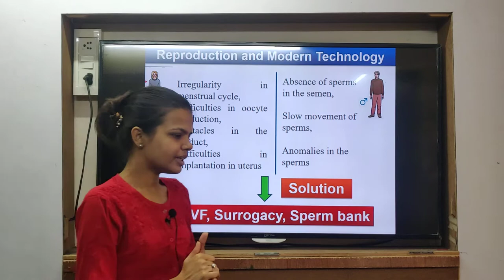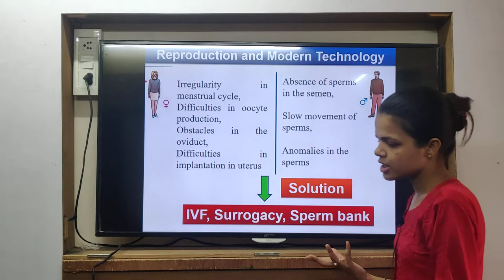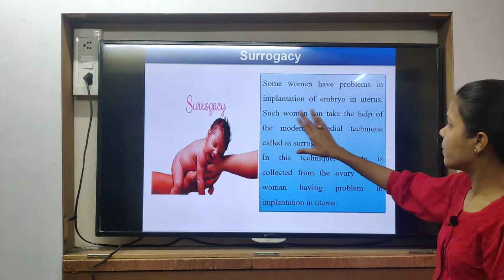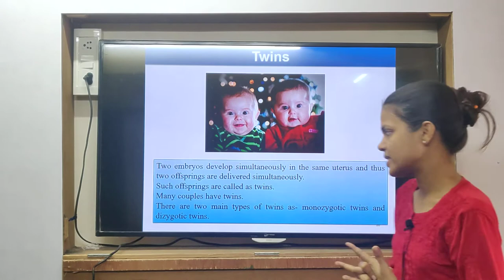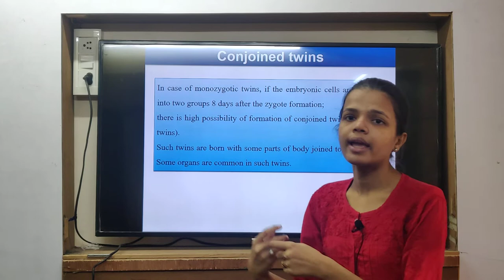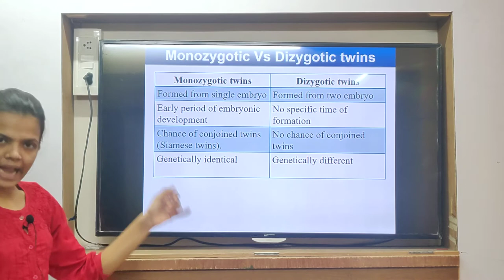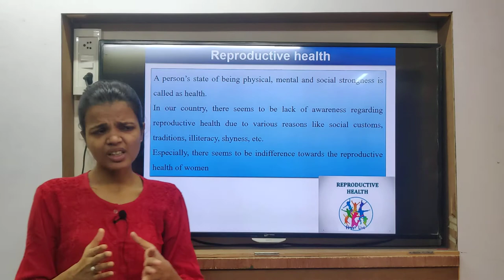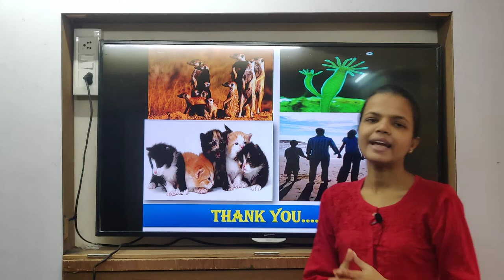Class 10th | SSC | Science 2 | Chap 3 | Modern Technology and Reproductive Health | Lecture 9